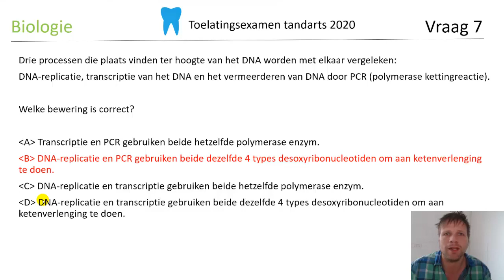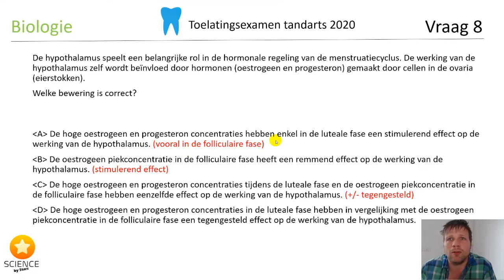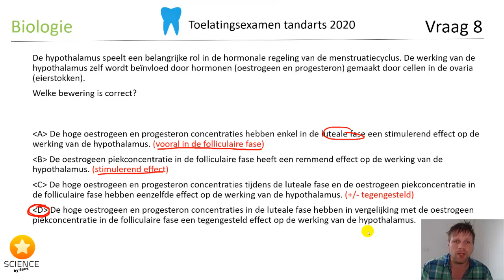Toelatingsexamen Tandarts Biologie 2020: vraag 7 en 8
Steun ons! ❤️

De vragen van het toelatingsexamen Tandarts biologie van 2020 uitgewerkt en uitgelegd hoe je aan de antwoorden komt. Telkens met de relevante leerdoelen netjes samengevat.

De rest van de vragen van 2020